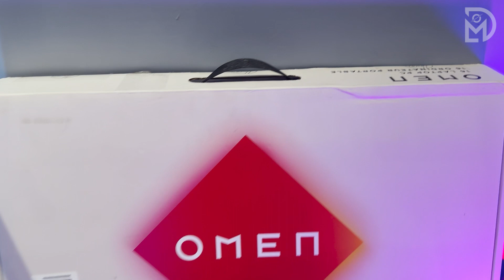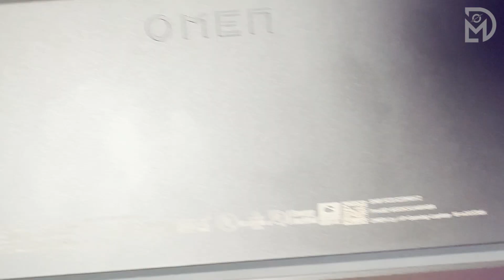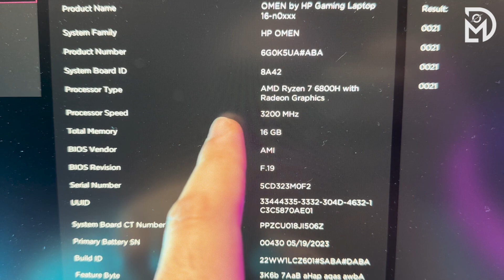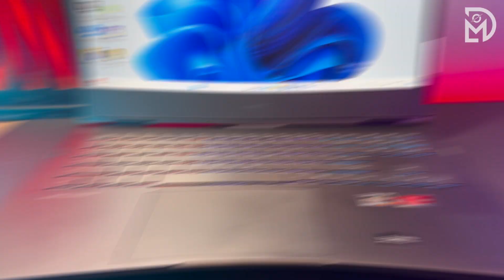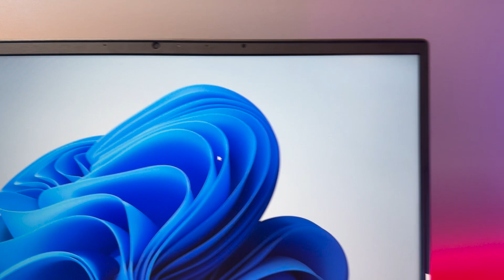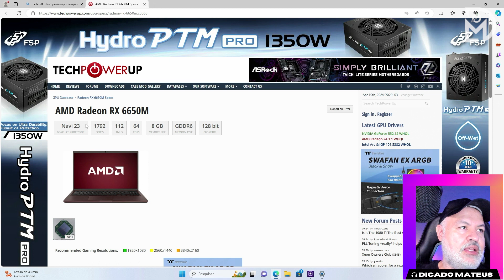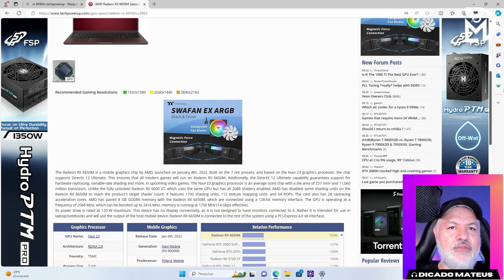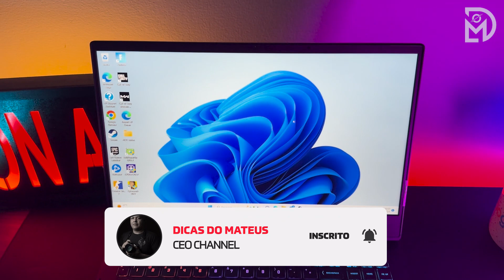🔥 O NOTEBOOK GAMER MAIS PODEROSO QUE JÁ TESTEI! 👉 HP OMEN 16 RYZEN 7 + RX 6650M 😎 REVIEW COMPLETO 🎮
Neste vídeo, faço uma análise completa do incrível HP Omen 16, equipado com o processador Ryzen 7 6800H e a potente placa de vídeo RX 6650M de 8GB. Descubra por que este notebook gamer é um dos melhores que já usei! Vou compartilhar minha experiência de uso, detalhar as especificações técnicas e testar sua performance em vários jogos.

⚙️ Especificações do HP Omen 16:
Processador: AMD Ryzen 7 6800H
Placa de vídeo: AMD RX 6650M
Tela: 16 polegadas Full HD 144Hz
Memória RAM: 16GB DDR5
Armazenamento: 1TB NVME GEN 4
📈 Testes em jogos:
Cyberpunk 2077
Call of Duty: Warzone e Modern Warfare
Fortnite
God of War
Homem Aranha

Abraços,

Mateus

Meu Hackintosh #1
I9 10900Kes
Placa Mãe B460 AORUS Elite Gigabyte
48gb Ram 3600 (2x16 + 2x8)
Intel UHD 630
AsRock Radeon RX 6600 XT 8GB

Músicas usadas no conteúdo

- Abroad Again - Jeremy Blake
- The Charmer's Call - Hanu Dixit
- Top Ten - Jeremy Blake
- Soulicious - Dyalla